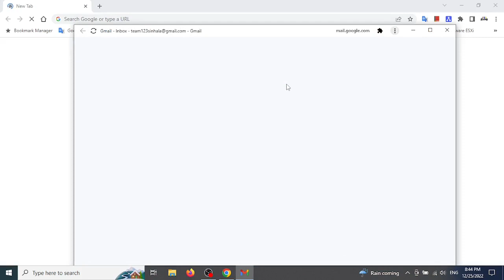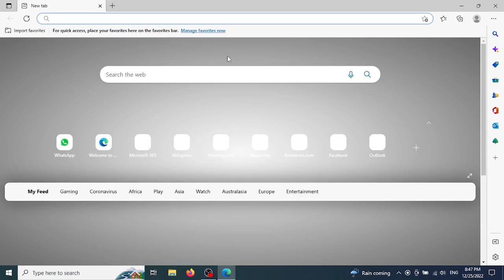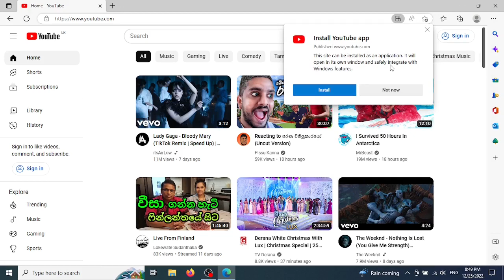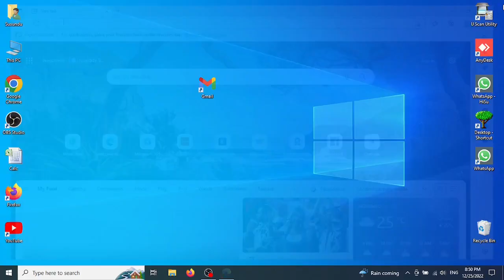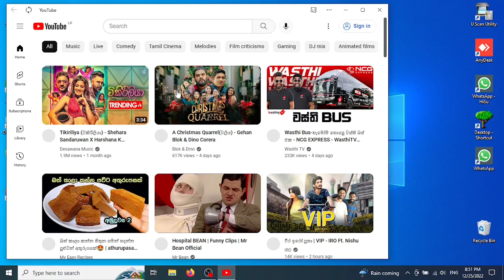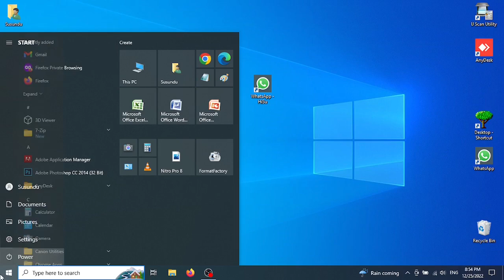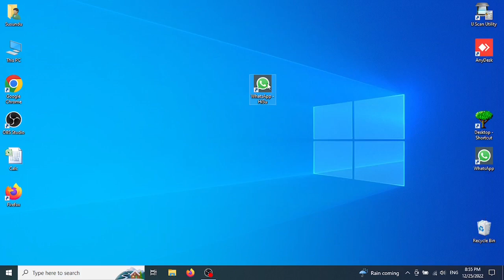How to install website as app in Google chrome or Microsoft edge | Sinhala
This video explains how to install website as app in Google chrome or Microsoft edge
මේ video එකෙන් ඔයාගේ Favorite website App එකක් විදිහට Desktop එකට setup කරගන්න විදිහ පැහැදිලි කර දී ඇත.
Chapters
0:00 Introductions.
01:02 Install website as a app in Google chrome.
03:40 Install website as a app in Microsoft edge.
07:13 How to correctly remove installed web app.